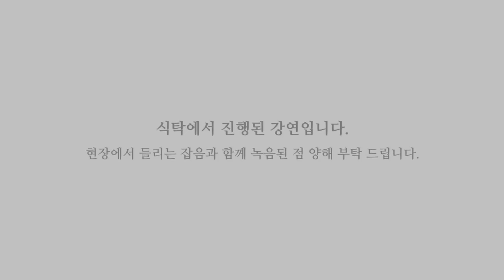요즘 세대는 헌신이 부족하다구요? [김창옥이 왔다갔다 Ep.26] | Worldvision 월드비전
[김창옥이 왔다갔다]는
월드비전, 포프리쇼 그리고 김창옥 교수가 함께
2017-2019년 제주도, 스리랑카, 우간다를 오가며
유쾌하게 세상과 소통하는 힐링 강연쇼입니다

[✔ Chapter]
00:00 헌신 부족 젊은 세대
00:52 세대 간의 시각 차이
02:59 헌신을 강요하는 것
03:49 적절한 균형점 찾기
05:46 유기농 같은 삶
06:00 어른인 나와 대화
08:02 다음 이야기